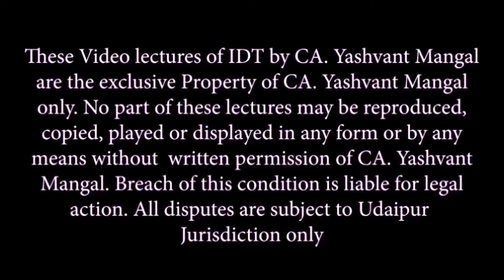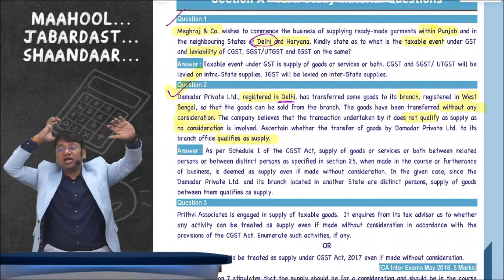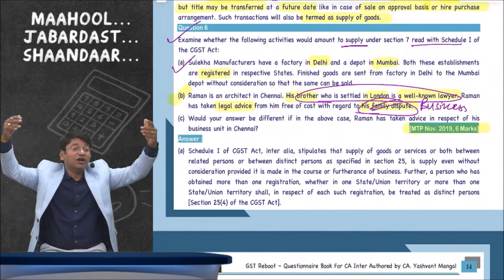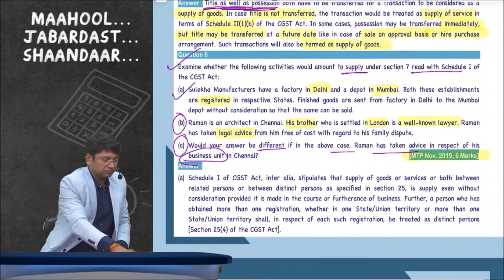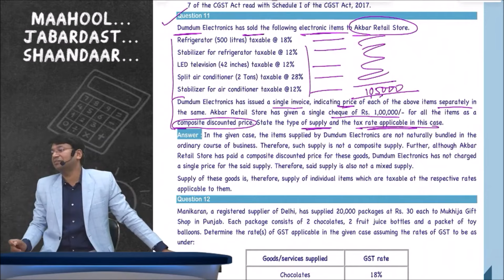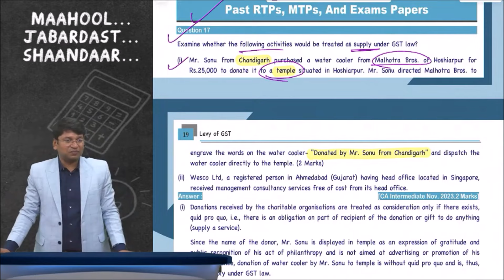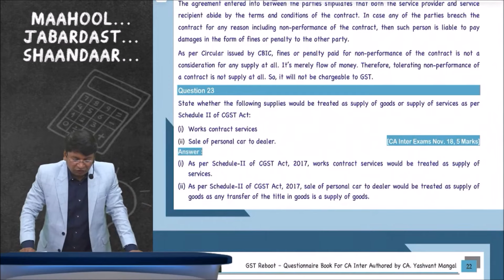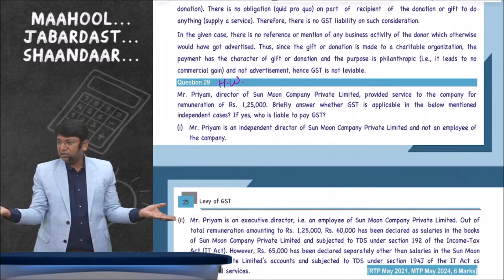CA Inter GST Face to Face Recording || Demo 12 | For May 25 & Sept. 25 || CA.YM Sir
💡 Learn GST with expert guidance from CA Yashvant Mangal through comprehensive face-to-face recorded lectures. These classes cover the entire GST syllabus, ensuring you grasp all key concepts and practical applications, helping you prepare thoroughly for the May 2025 & Sept. 2025 exams.

📚 These recorded lectures (April 2024) come with hard copy books for a complete learning experience. Whether you prefer studying online, through pendrive, or Google Drive, you'll have the flexibility to access the content at your convenience, even without a stable internet connection.

🎯 Enroll with YM Concepts and benefit from CA Yashvant Mangal's detailed instruction, designed to help you excel in your CA exams. The lectures cover 100% of GST topics, blending theoretical concepts with practical questions to ensure a strong foundation.

🚀 Begin your path to becoming a Chartered Accountant today by securing the best resources and guidance.

All video lectures are exclusively owned by CA Yashvant Mangal and may not be reproduced or distributed without permission. Any breach is subject to legal action. All disputes are subject to Udaipur jurisdiction.